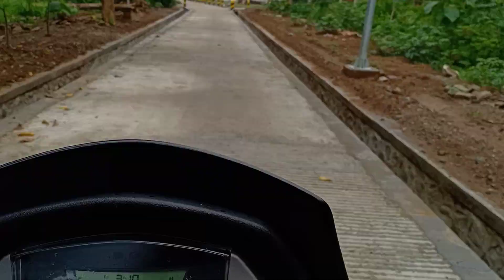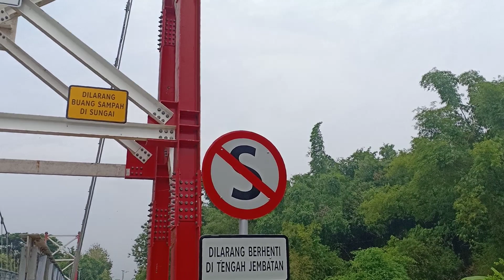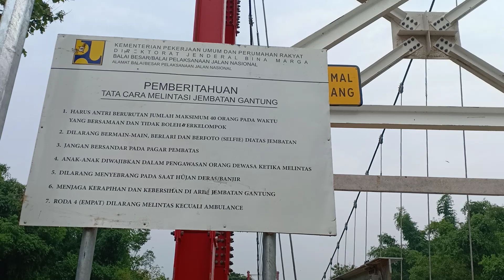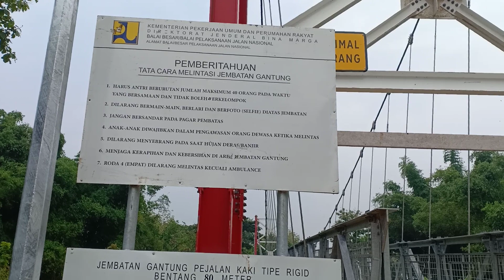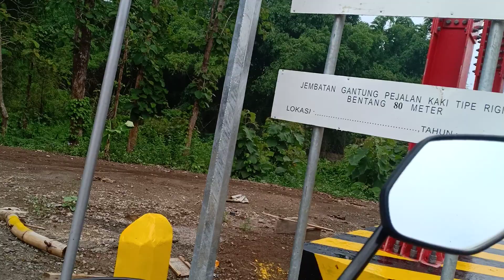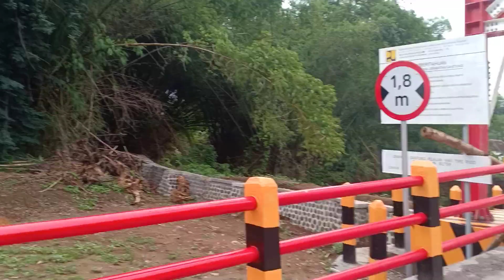JEMBATAN GANTUNG KE ARAH TEGALSARI